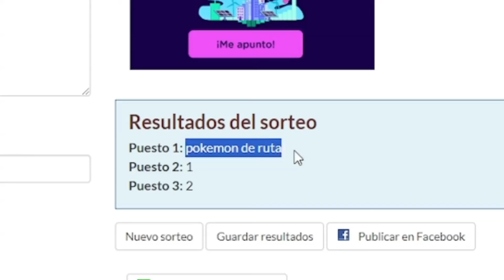MEGALOCKE POKÉMON #1!! EL COMIENZO DE LA MAYOR AVENTURA DEL CANAL!!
EPISODIO UNO DE POKÉMON MEGALOCKE!!

Nuevo MegaLocke en el que jugaremos a través de las regiones del mundo pokémon!! Cada región dispone de un juego que intentaremos pasar y, todo finalizará cuando nos quedemos sin vidas!!

Reglas:
- Solo un Pokémon por ruta (el primero de ruta). En caso de legendario, o tener ya a ese pokémon o su línea evolutiva, pasaremos al siguiente. Si reviviendo fósil, pokémon estático o de evento es un legendario, tendremos captura extra.
- No se puede curar salvo con poties encontradas en el suelo.
- Todos los juegos se juegan en modo random, con añadidos de modalidad.
- No se compran poties.
- Empezamos con 50 vidas, las cuales perderemos una por cada pokémon debilitado. Hay posibilidad de recuperarlas cuando pasemos un gimnasio/alto mando/campeón sin muertes.
- Nos llevaremos a dos pokémon a la siguiente región de los que queden vivos.
- Si muere algún pokémon no se puede revivir.